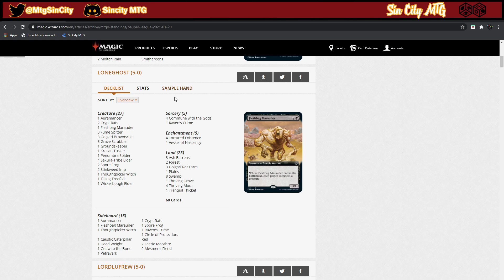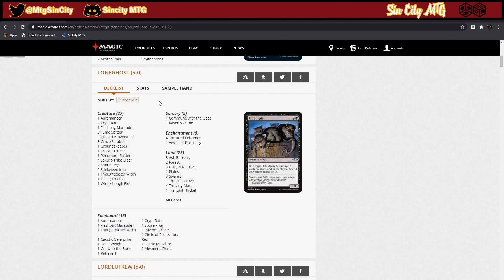The Tortured Existence List that went 5 0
Creature (27)
1 Auramancer
2 Crypt Rats
1 Fleshbag Marauder
3 Fume Spitter
3 Golgari Brownscale
3 Grave Scrabbler
1 Groundskeeper
1 Krosan Tusker
1 Penumbra Spider
4 Sakura-Tribe Elder
2 Spore Frog
2 Stinkweed Imp
1 Thoughtpicker Witch
1 Tilling Treefolk
1 Wickerbough Elder
Sorcery (5)
4 Commune with the Gods
1 Raven's Crime
Enchantment (5)
4 Tortured Existence
1 Vessel of Nascency
Land (23)
3 Ash Barrens
2 Forest
3 Golgari Rot Farm
1 Plains
8 Swamp
1 Thriving Grove
4 Thriving Moor
1 Tranquil Thicket

1 Auramancer 1 Crypt Rats 1 Fleshbag Marauder 1 Spore Frog 1 Thoughtpicker Witch 1 Raven's Crime 1 Caustic Caterpillar 1 Circle of Protection: Red 1 Dead Weight 2 Faerie Macabre 1 Gnaw to the Bone 2 Mesmeric Fiend 1 Petravark